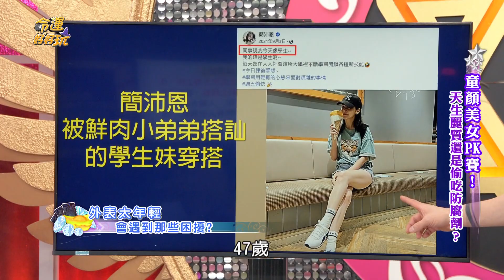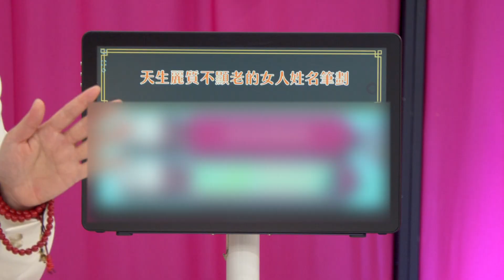鮮肉搭訕47歲童顏女星 簡沛恩：我都可以當你媽了｜命運好好玩《童顏美女PK賽！》預告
出道多年的簡沛恩容貌卻越活越年輕，出門在外還常常被鮮肉搭訕？
究竟演藝圈裡的美魔女們是怎麼維持樣貌？！